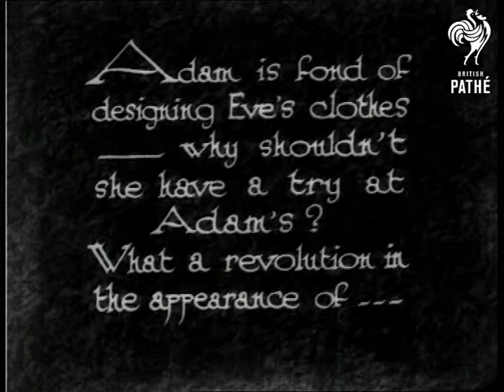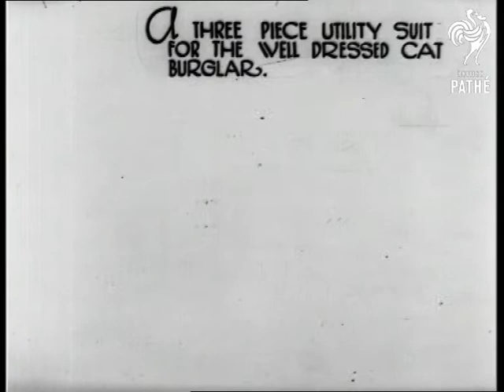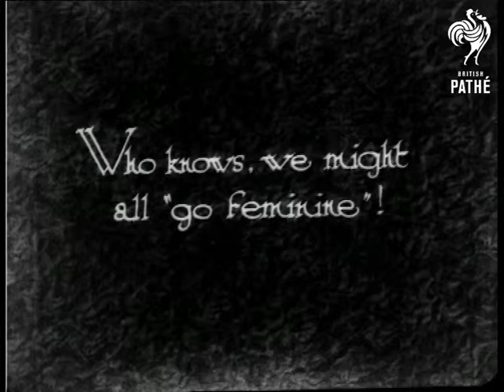Supposing - ! A Little Fantasy By The Nutty Nib And Joe Noble (1932)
Animation by Joe Noble.  "Adam is fond of designing Eve's clothes - why shouldn't she have a try at Adam's?  What a revolution in the appearance of..."  Stop frame animation is used to show a hand making a drawing magically appear.  The subject is "Good Old Johnnie Bull."  The drawing has the caption "Under the critical eye of Eve, we foresee some drastic changes in his dress.  F'rinstance..."  Another drawing takes shape.  "The hat - striking in its sweeping lines - a multiwinged ruching of Petersham gives a delicate touch of refinement.  The Coatee in white, grey, foxglove or Bois de Rose is chic, completing an ensemble suitable for every occasion.  The trousers can be reversed for golf."  John Bull wears a rather effeminate outfit.  "Take a peep at Adam when his evening dress becomes ..."Eve" - ning dress.  To start with, a Georgian wig gives a courtier air.  The coat of navy faille is cut low in front and has the new streamline Magyar sleeves.  A delightful cascade motif is carried out by wearing six waistcoats."  A drawing of a man in black tie and suit changes into a man in a silly wig and ridiculous outfit.  "Seen from the back the effect is even worse." - back view.

Picture of a villainous looking man is accompanied by the text: "But Eve caters for all classes and no longer will Bill Sykes be content with the old Borstal regalia of hobnailed boots and his eyes served up with red worsted.  No, no, here we have..."  Picture of a fantasy outfit is accompanied by the text: "A three piece utility suit for the well dressed cat burglar.  The coat is of fine wool romain with a basque scalloped to match the hem.  The mask is of crepe marocain edged with pleating of galvanised iron.  The muffler is of pique.  A feature of the ensemble is the bustle in which is carried the swag.  Operated by a "zip" fastener, it can be detached, filled with sand and thrown thro' a wireless shop window."  A drawing of a bizarre weapon has the caption: "The bludgeon is trimmed with silver diamante - Maison Joble."  Intertitle reads: "Who knows, we might all "go feminine!"  Animated sequence shows the burglar in his new outfit unzipping his swag bustle and throwing it through the window of Cohen's Wireless shop.  A policeman spots him and a chase ensues.  The policeman hits him over the head and the burglar sees stars.  The burglar says "It's a fair cop" and offers to give the policeman his address.  The policeman replies that what he really wants is the address of the burglar's milliner!     Was an item in Eve's Film Review issue number 554.
 FILM ID:952.06